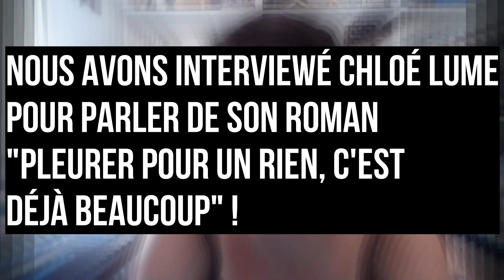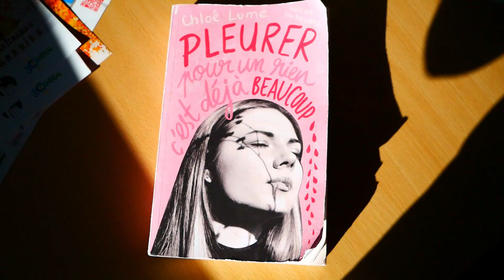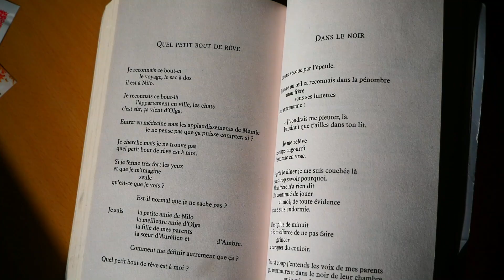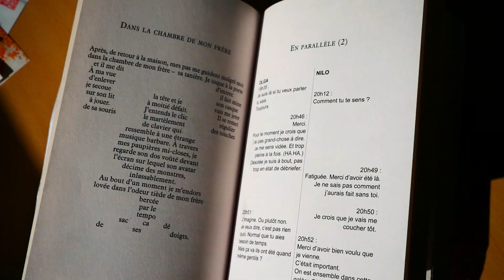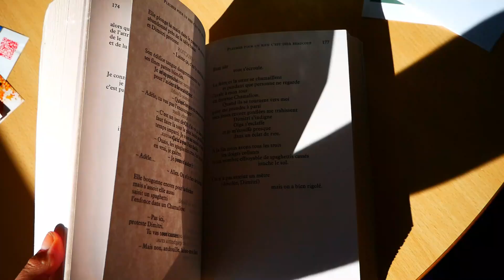Chloé Lume nous parle de son deuxième roman !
Joséphine a pu poser quelques questions sur Chloé Lume et son nouveau livre

Un compte Instagram : @reseau_mediapass_
Une page Facebook : Réseau Média'pass
Un compte tiktok : @reseaumediapass